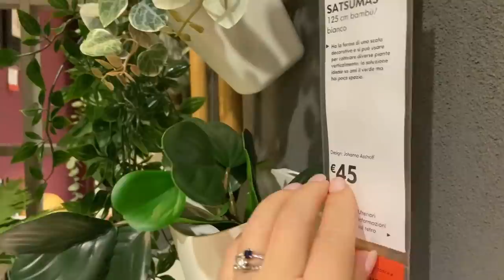COPIO LE IDEE DI IKEA A CASA MIA | COSA ESCE? | ORGANIZZARE | CUCINA | ARMADIO | HACK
CIAO A TUTTI IN QUETO VIDEO CONDIVIDO CON VOI ALCUNE IDEE DI COME TRASFORMARE AL MEGLIO LA NOSTRA CASA, DECORARLA, ORGANIZZARE E CREARE UNA BELLA ATMOSFERA. IO VI PROPONGO LE MIE IDEE MA VOI LI PERSONALIZZATE IN BASE ALLE VOSTRE NECESSITA'.

I MUST - HAVES IKEA - OUTDOOR - organizzare con gli articoli IKEA che ho comprato, haul Jya Fjord

Novità IKEA - organizzare casa con gli articoli IKEA che ho comprato, organizzare e decorare con me, I MUST - HAVES haul, shopping

Amati Di Più , Donna Di Casa Con Amore , Prenderti Cura Di Te E Della Tua Casa, OCEANSAPART

NEW 8 Trucchi Casalinghi, Che li devi Conoscere, IDEE PER LA VITA QUOTIDIANA, COME PULIRE IL FORNO?

PORTA TASCHE PER ARMADIO

PORTA TUTTO MANIGLIE IN LEGNO

GANCIO ARMADIO

ASTUCCIO DOVE HO MESSO LA PIASTRA IN BAGNO

RETINA PORTA PATATE E CIPOLLA

PIANTA ARTIFICIALE

PORTA CALZINI

PORTA SPEZIE

POGGIA SCARPE

BINARIO PORTA OMBRELLI